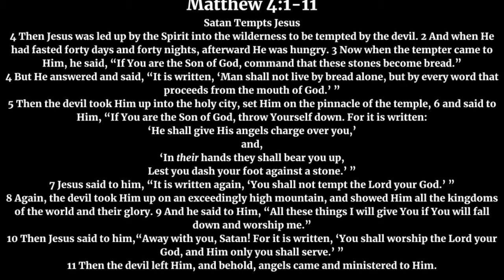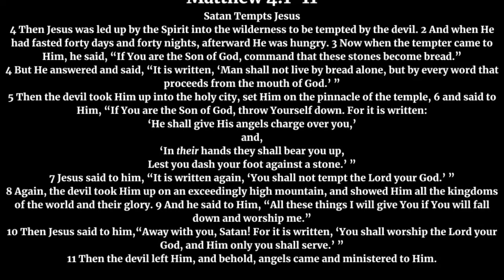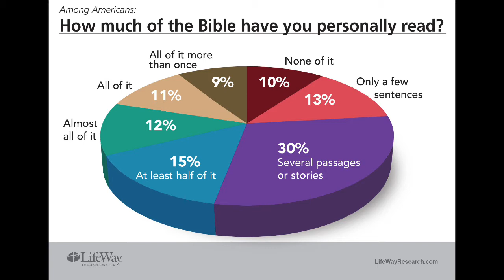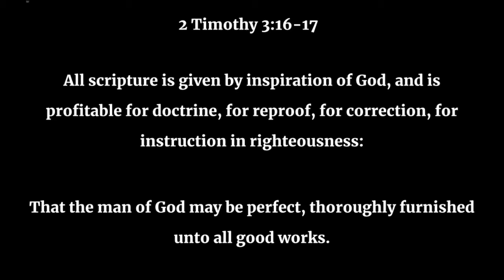P2 Safeguard Yourself Against Extra Biblical Doctrine-Referencing Matthew 4:1-11 Satan Tempts Jesus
Today, I discuss how to safeguard yourself against extra biblical doctrine.  Also, I’ll be addressing the scripture reference Matthew 4:1-11 (Satan tempts Jesus).